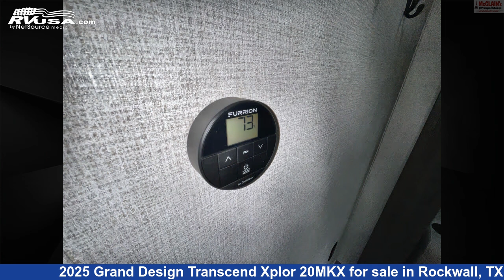Beautiful 2025 Grand Design Transcend Xplor Travel Trailer RV For Sale in Rockwall, TX | RVUSA.com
This 2025 Grand Design Transcend Xplor 20MKX is a Travel Trailer RV. It is located in Rockwall, TX 75087 and is offered for sale by McClain's RV Rockwall. This New Grand Design Is 24' 11" in length and 56 gal fresh water capacity.The unloaded weight of this 2025 Grand Design Transcend Xplor 20MKX is 5397 lbs.